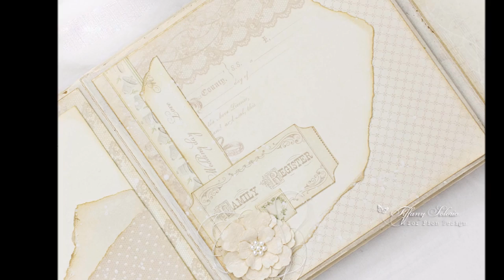Shabby chic vintage wedding mini album tutorial.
——— S U P P L I E S ———
David_Szesztay
Gillicuddy
Jon Luc Hefferman
Scott_Holmes